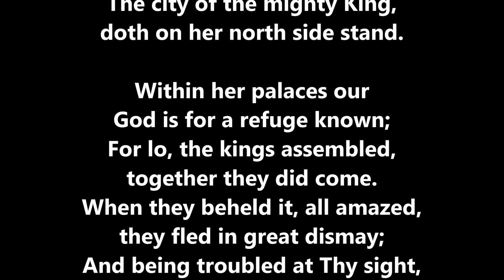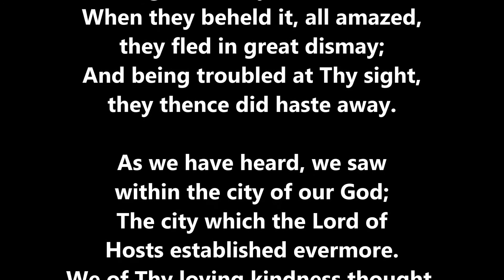MT. ZION STANDS MOST BEAUTIFUL - Dwight Armstrong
MT. ZION STANDS MOST BEAUTIFUL
Psalm 48 - Page: 38
Dwight Armstrong
Piano Accompaniment

The Lord, Eternal is most great and greatly to be praised!
Within the city of our God, upon His holy hill.
Mount Zion stands most beautiful, the joy of all the land!
The city of the mighty King, doth on her north side stand.

Within her palaces our God is for a refuge known;
For lo, the kings assembled, together they did come.
When they beheld it, all amazed, they fled in great dismay;
And being troubled at Thy sight, they thence did haste away.

As we have heard, we saw within the city of our God;
The city which the Lord of Hosts established evermore.
We of Thy loving kindness thought, in Thy most holy place,
O God according to Thy name, Thy praise fills all the earth!